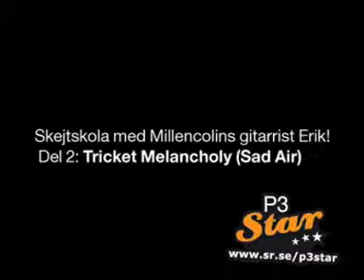Millencolin skateboard Part 2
Erik talks about skate
Part 2